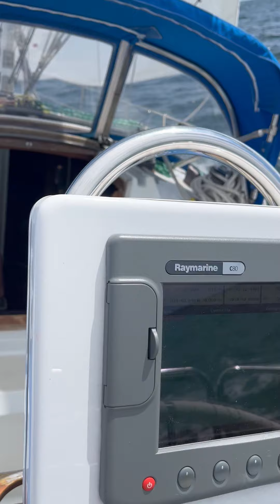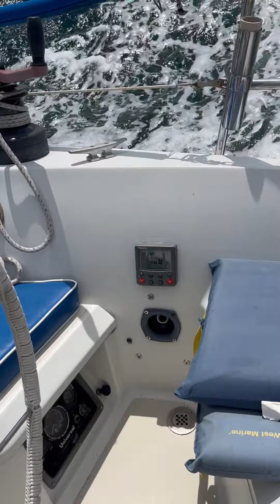Ericson 32-3 Sailing